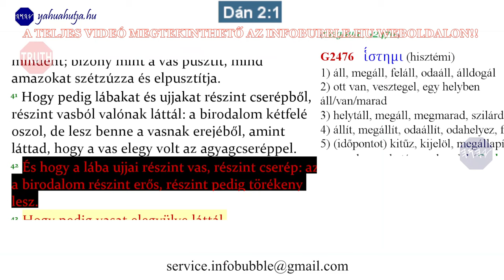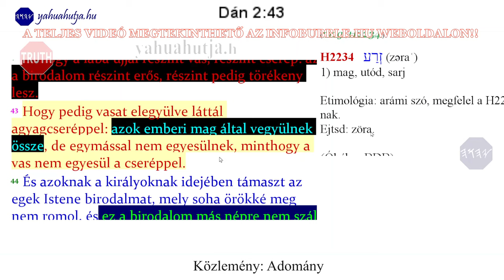ILLUMINATI ÜZENETEK-AZ ALKOTÓ 2.rész